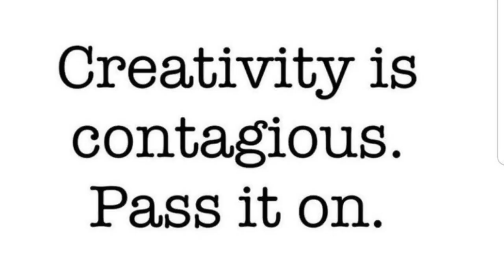Patricia Titcomb: Plein Air, Mobile Gallery and Studio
A simple introduction of things to come. Artist Patricia Titcomb shares insights, videos and outakes (aka bloopers) from her artistic journey. Whether it's from the field in the Plein Air camping trailer or inside the studio. Just remember, we're all human and nobody's perfect.